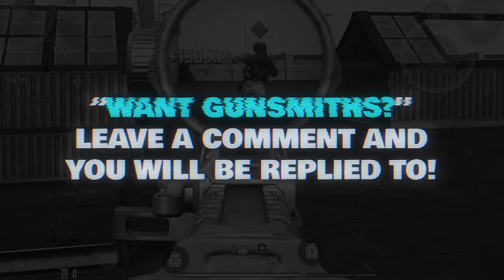WARZONE MOBILE: New BROKEN TTK CLOSE RANGE META LOADOUT! Update Your META for RESURGENCE!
New BROKEN TTK CLOSE RANGE META LOADOUT in WARZONE Mobile!  (WARZONE MOBILE META for RESURGENCE Rebirth Island

0:00 – Game 1 # Rebirth Island 15 Kill Win
2:23 – Game 2 # Rebirth Island 15 Kill Win
5:36 – How to get Loadout